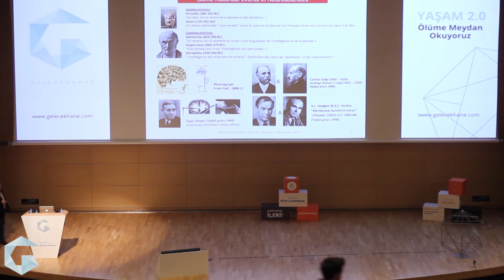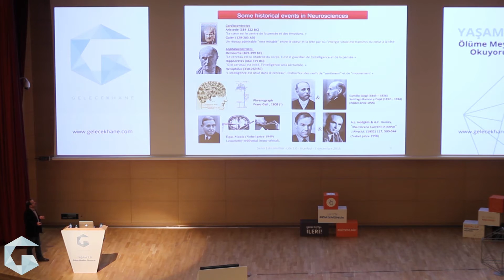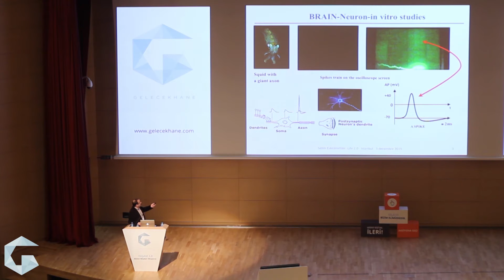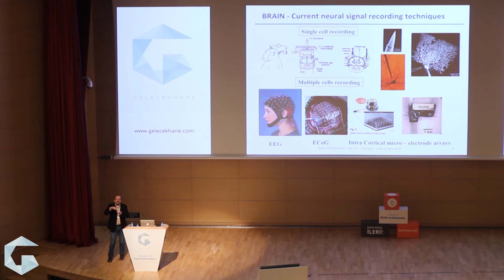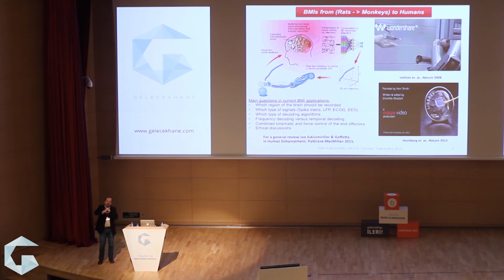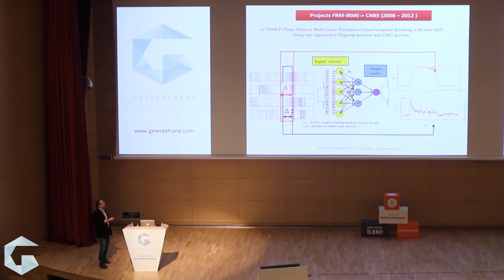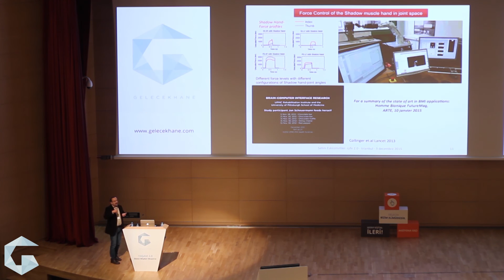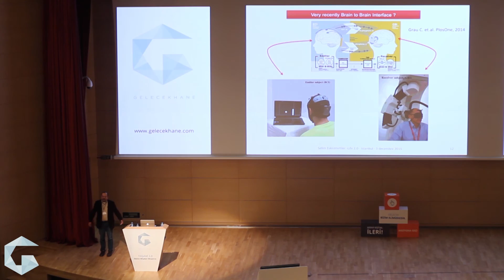Yaşam 2.0 - Prof. Dr. Selim Eskiizmirliler // Universite Paris Descartes